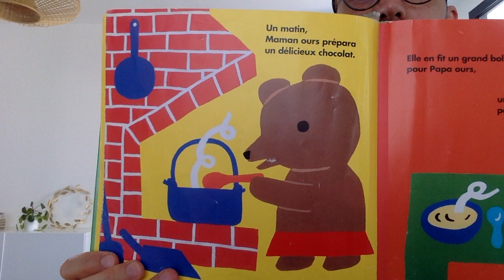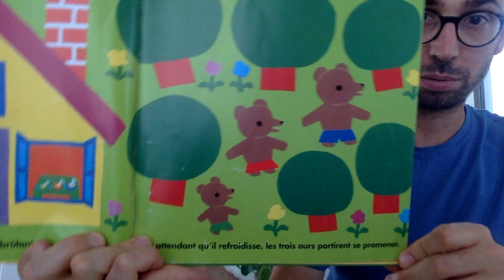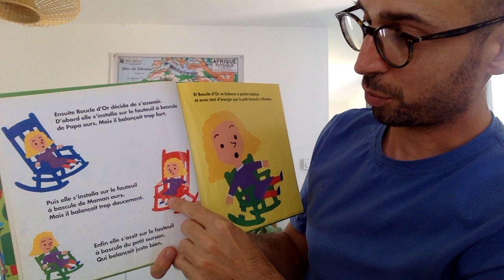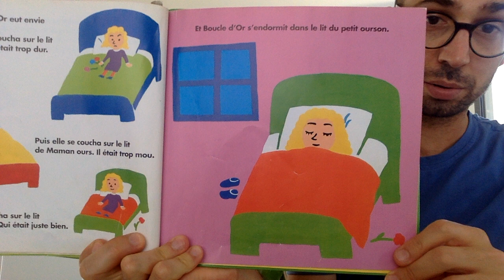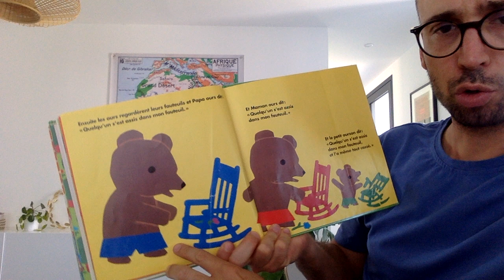Lecture : "Les trois ours" de Byron Barton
"Les trous ours", Byron Barton, L’école des loisirs. 1997

Une lecture pour des élèves de maternelle, mais que les plus grands pourront aussi apprécier. C'est un album drôle et coloré, sur une trame on ne peut plus classique, mais qui connaît toujours un très grand succès auprès des enfants.

Ce conte est parfait pour aborder la numération de 1 à 3 et la notion de rangement par taille ("du plus petit au plus grand"), pour faire travailler aux enfants la modulation de la voix, les faire réfléchir sur la curiosité et la gourmandise de Boucle d'Or...

Un lien ci-dessous vous permettra de l'acheter sur Ama... Non, je plaisante, achetez-le chez votre libraire de quartier ou empruntez-le en bibliothèque. ✊